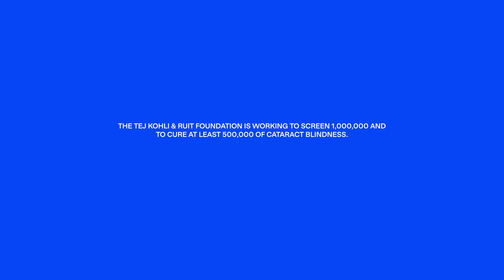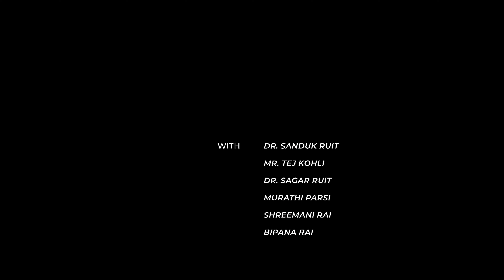How Tej Kohli & Dr Sanduk Ruit Are Fighting Poverty By Curing Blindness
With 40 million people across the world suffering with blindness, cataracts are the leading cause. People that are diagnosed with cataracts amount to half of the globe’s blind population, with the majority coming from developing countries.

Cataract blindness can often cause severe economic and social repercussions. Women are often shunned from their families and deemed useless and many people are also completely unable to work due to their poor vision.

Only a small percentage of the 5 million people who develop cataracts each year receive treatment, because they live in communities where they cannot access or afford healthcare.

The mission of the Tej Kohli & Ruit Foundation is to combat this needless blindness is to allow those who normally wouldn't have access to be able to obtain treatment through direct interventions to rebuild people and communities.

The Tej Kohli & Ruit Foundation deploys outreach teams of ophthalmologists to perform high-volume cataract surgeries for free at surgical camps around the world.

Curing needless blindness costs as little as $50 per patient and takes just seven minutes.  The ripple effect of curing blindness transforms the social and economic prospect of entire communities and nations for the better.

The Tej Kohli & Ruit Foundation is also training local technicians and documenting the social and economic impact of the cataract surgeries delivered in each region to support a longer-term goal of establishing a network of permanent community eye hospitals to prevent blindness.

The Tej Kohli & Ruit Foundation story is one of a unique partnership between ‘God of Sight’ Dr Sanduk Ruit and Mr Tej Kohli.  Through their worldwide mission to cure blindness  Tej Kohli and Dr Sanduk Ruit are curing blindness and leaving a legacy of community eye hospitals in the world’s poorest communities.

The Tej Kohli & Ruit Foundation is also taking microsurgical outreach camps to Nepal, India, Indonesia, Bhutan, Myanmar, Bangladesh, North Korea, Afghanistan, Rwanda, Tanzania, Lebanon and Syria.

ABOUT TEJ KOHLI

Tej Kohli is a London-based technologist and investor whose interests also include global real estate. He is the largest individual esports investor in Europe after committing €50m as part of a $100m total investment into Switzerland-based Rewired. Tej Kohli set up the Tej Kohli Foundation in 2005 after founding and then selling a series of companies clustered around online payment technologies.

Between 2015 and 2019 the Tej Kohli Cornea Institute in India welcomed 223,404 outpatients and delivered 43,255 surgical procedures for free.  In 2019 Kohli donated $2m to support scientific breakthroughs at Mass Eye and Ear in Boston to fight blindness using new nanotechnology and DNA hybridization techniques.

Amongst its many projects the not-for-profit Tej Kohli Foundation has provided funding for a COVID-19 vaccine in the USA; has consistently operated free canteens to feed children in Costa Rica since 2005, and since 2019 the Tej Kohli Foundation has provided free bionic limbs to disabled teenagers in the United Kingdom.

ABOUT DR SANDUK RUIT

DR Sanduk Ruit is an ophthalmologist from Nepal who has restored the sight of over 130,000 people across Africa and Asia using small-incision cataract surgery.  He is also one of the founders of the Tilganga Institute of Ophthalmology.  For his work in taking quality, life-transforming cataract surgery to the world’s poorest people, he has been referred to as the "God of Sight".

In 1994, Ruit helped to found the Tilganga Institute of Ophthalmology, which provides free treatment to those who cannot afford to pay. It manufactures high-quality intraocular lenses for surgery at a fraction of the price of its previous manufacturing cost. The extremely low cost of these lenses has made quality cataract surgeries more affordable to the world’s poorest populations.

Ruit was awarded the prestigious Ramon Magsaysay Award for Peace and International Understanding, considered to be the Asian equivalent of the Nobel Prize, for his work enabling the needlessly blind in the poorest countries to see again.  In 2018, the Government of India awarded Ruit the Padma Shri, its fourth highest civilian award.